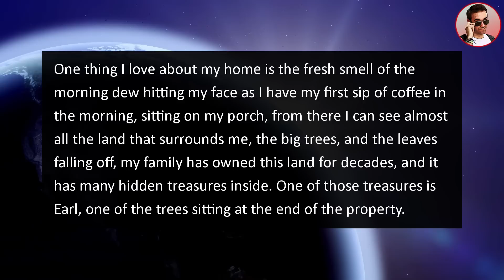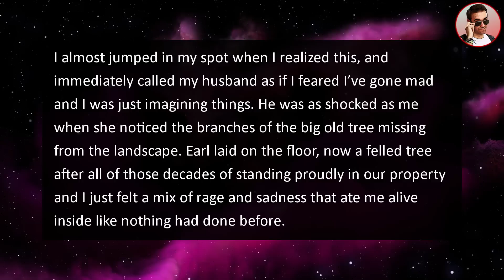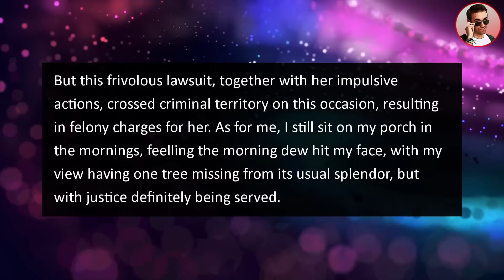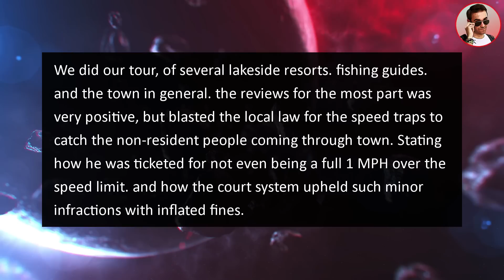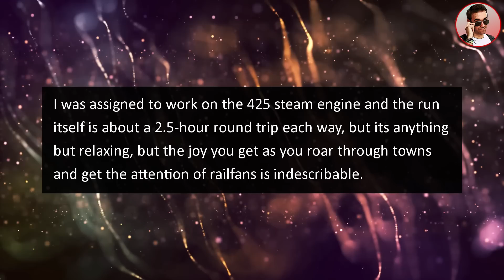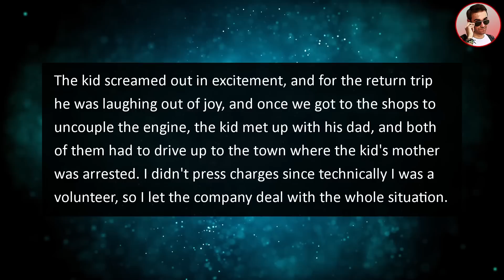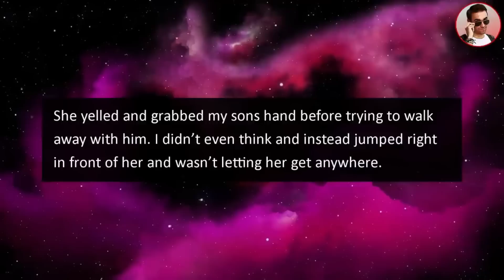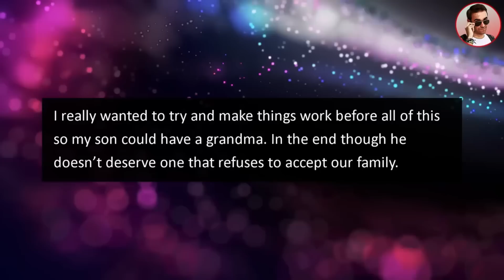Karen Cut Down $185,000 Tree On My Property, SUES Me When It Destroys Her Car!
In this r/entitledpeople neighbor story @RipeStories tell us about an insane Karen that Cut Down a $185,000 Tree On My Property, SUES Me When It Falls On Her Car & Destroys it!

0:00 Intro
0:18 Story 1
7:06 Story 2
10:46 Story 3
15:45 Best Of Ripe Compilation